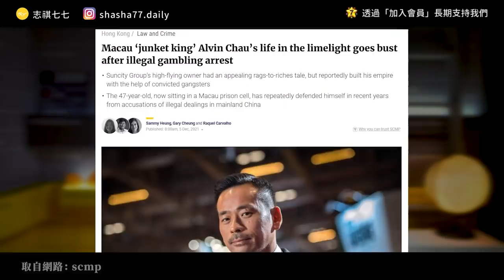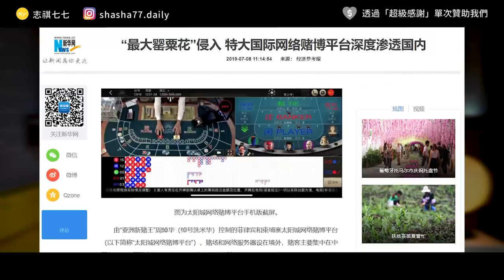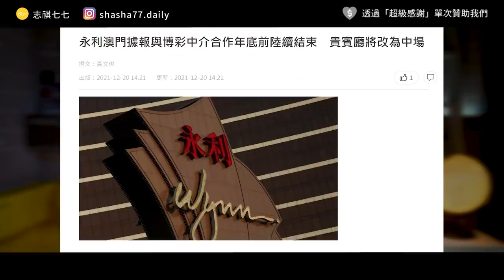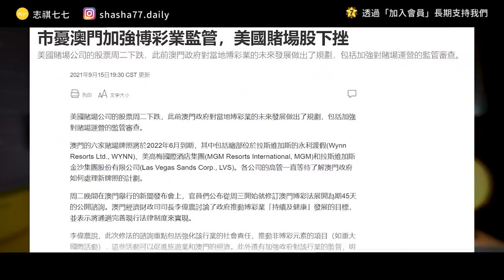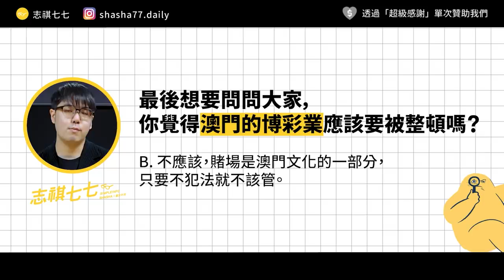社會主義鐵拳，開揍「澳門賭廳之王」周焯華！澳門賭場未來會消失嗎？｜志祺七七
本集廣告與「芒狗狗 素養教育繪本」合作播出

嘖嘖24hr達標｜讓孩子開始愛上食物的繪本
【募資期限定】繪本+卡牌優惠組最低54折！

本集節目內容由志祺七七頻道製作，不代表「芒狗狗 素養教育繪本」立場。

各節重點：
00:00 開頭
01:08 【【芒狗狗】素養教材第二季《認識食物繪本》】廣告段落
02:01 澳門賭場哪來的？
02:55 賭權開放！
04:06 澳門賭場的黃金時代
04:40 賭廳是什麼？
05:31 誰是周焯華？
06:18 黑道也愛國？
06:54 最大罌粟花！
07:40 澳門賭場大逃殺？
09:08 為什麼要整頓博彩業？
10:07 我們的觀點
11:19 問題
11:37 結尾

【 製作團隊 】

｜企劃：關節
｜腳本：關節
｜編輯：轟天雷
｜剪輯後製：憨吉
｜剪輯助理：珊珊
｜演出：志祺

→「再見了，中介人！」——洗米華事件，澳門產業轉型中的一張骨牌：
→Junket king Alvin Chau’s arrest signals end of winning streak for Macau casinos as Beijing cracks down on gambling：
→澳門賭博業修法諮詢為何導致華爾街和香港博彩股大面積暴跌：
→洗米華案｜內地起訴書列多間澳門貴賓廳涉案　非法金額達150億元：
→國進民退模式伸延至澳門賭業　澳門賭業神話能否延續備受關注：

🥁 七七仔們如果想寄東西關懷七七團隊與志祺，傳送門如下：
106台北市大安區羅斯福路二段111號8樓